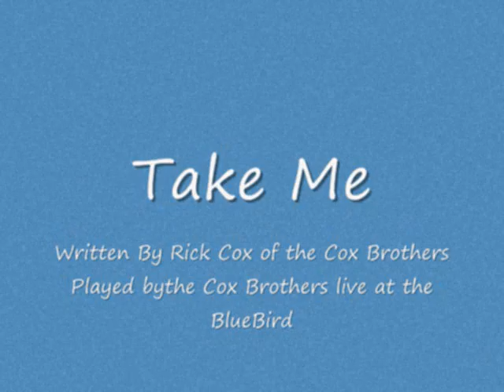Take Me.wmv Written By Rick Cox of the Cox Brothers, played by the Cox Brothers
An original song written by Rick Cox of the Cox Brothers, played and recorded live at the BlueBird in Bloomington Indiana.